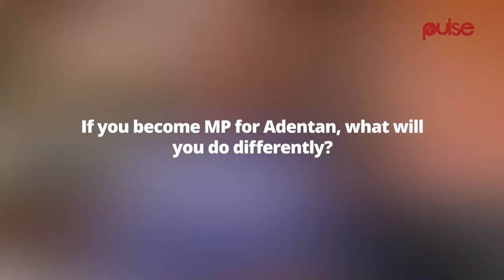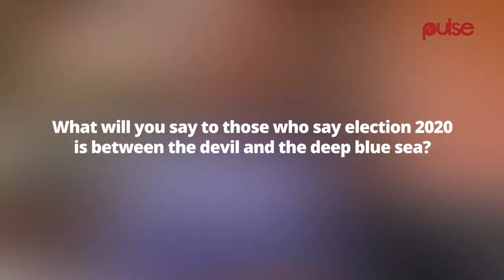ELECTIONS 2020: Naa Oye Lithur -"My Divorce Will Not Affect Votes."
Nana Oye Lithur aspires to be the NDC Parliamentary Candidate for the Adentan Constituency ahead of Elections 2020. Here are her reasons why you should vote for her.